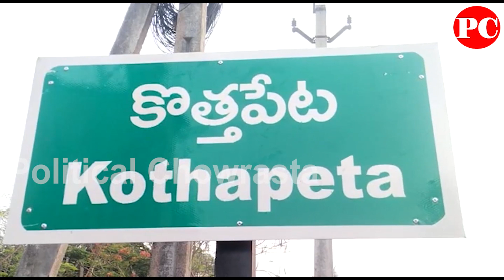Super Star Krishna Statue AT Kotha Peta Visuals Konaseema Fans Crazy | Mahesh Babu Family Tollywood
ap news
ys jagan
ys jagan mohan reddy
ysrcp
janasena
pawan kalyan
janasena live
ysrcp live
tdp live